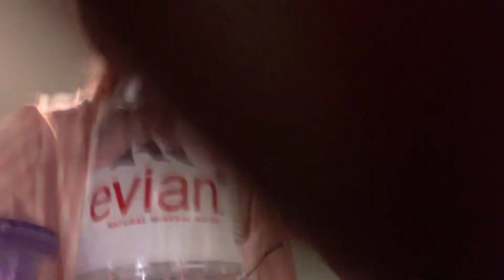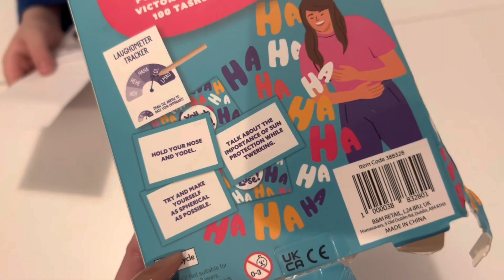Weekend Vlog: Jump Zone, shopping, chats and lipstick!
I haven’t posted in ages so I’m putting up a blog of my weekend.

This weekend is pretty chilled, Jump Zone with the kids, shopping and chats!